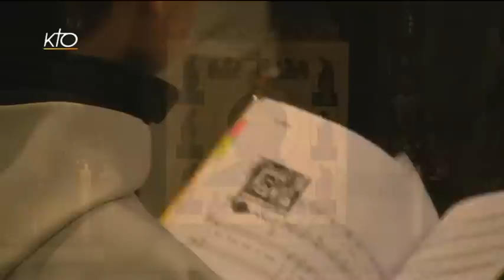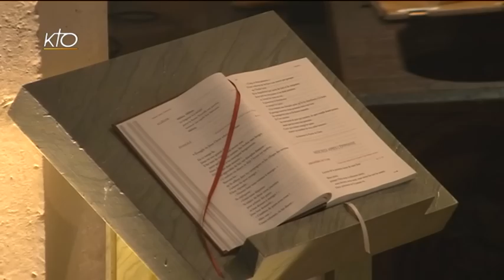Office du milieu du jour du 7 janvier 2015